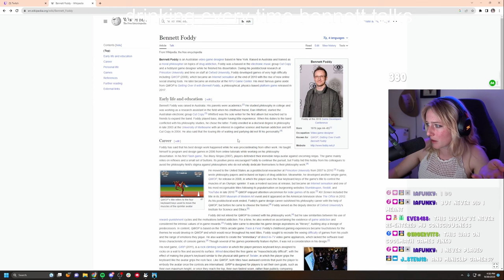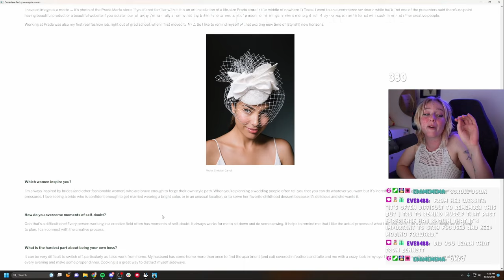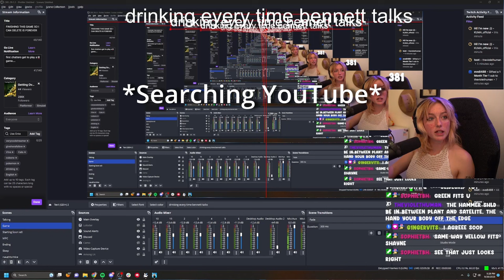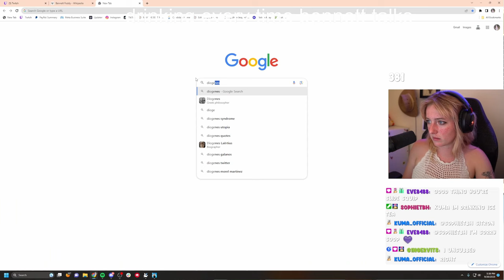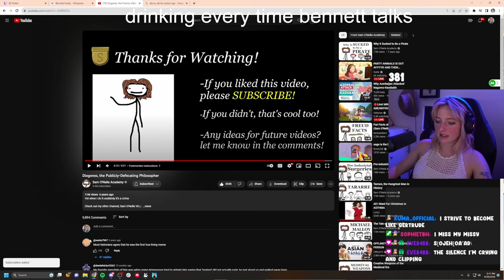Getting Over It with Bennett Foddy but I do everything BUT Get Over It...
Wow I miss this... Dry January sucks.